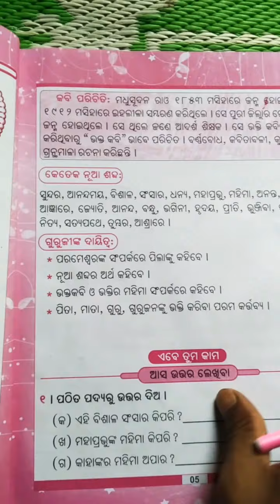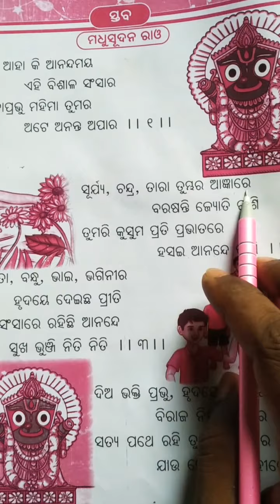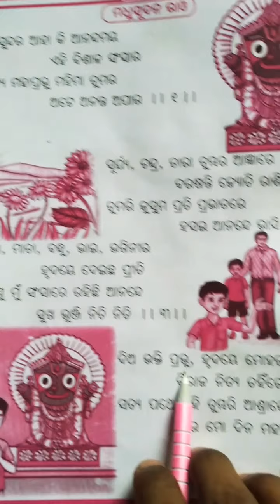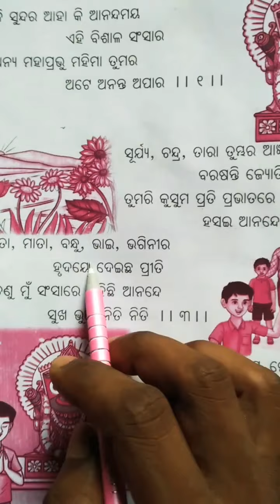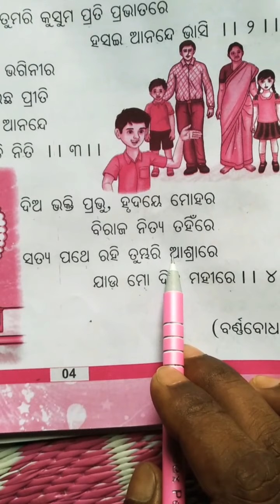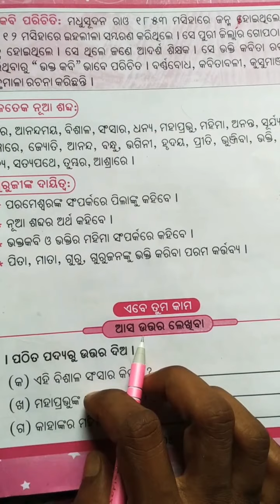BHASHA SAHITYA O BYAKARANA (class-3)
Class- 3
Sub- Odia
Topic- staba (Geeta)
Book- Ama Pilanka Bhasa Sahitya O Byakarana
Publication- Kalyani publication